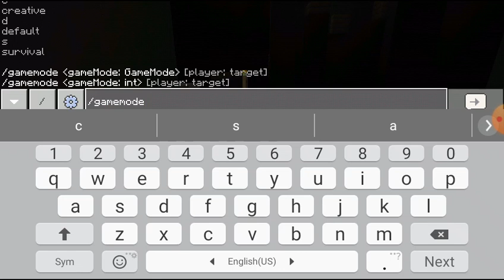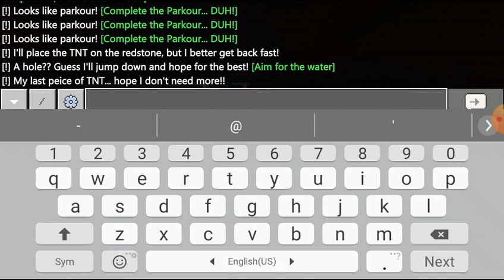ESCAPE THE NOOB 1234 PRISON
Esape the prison